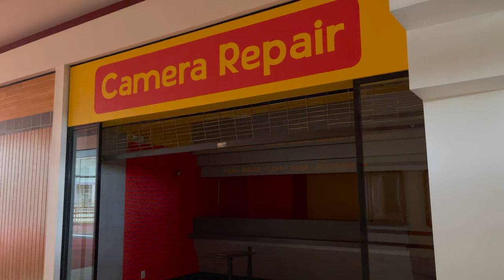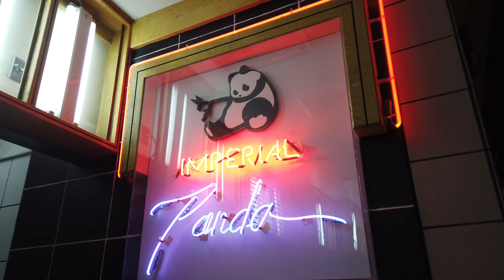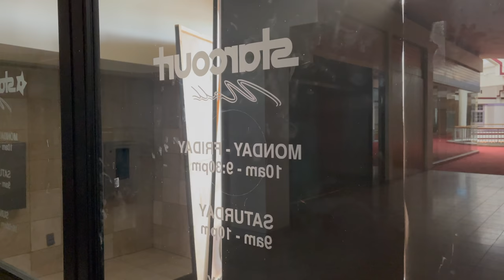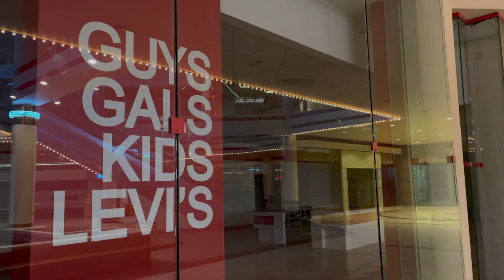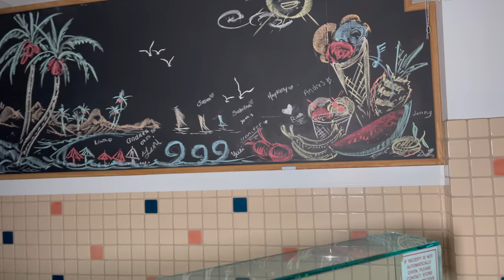INSIDE THE ABANDONED GWINNETT PLACE MALL AT NIGHT (STARCOURT MALL TOUR)